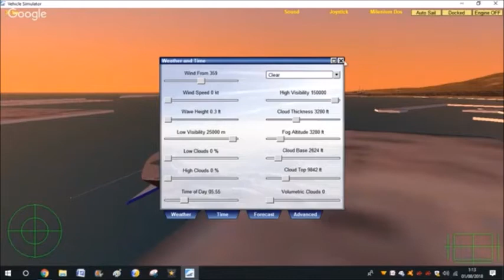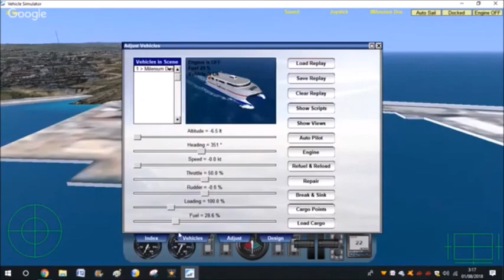Milenium 2 Melilla Almería melilla